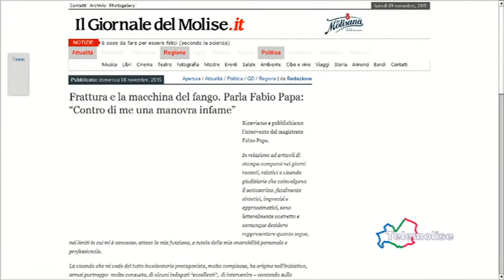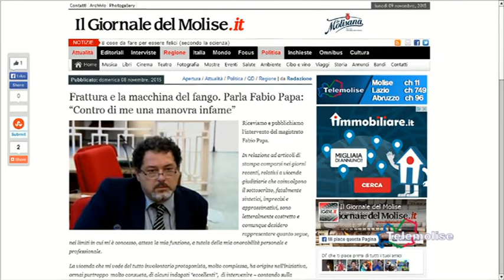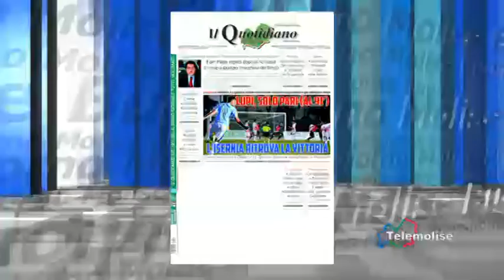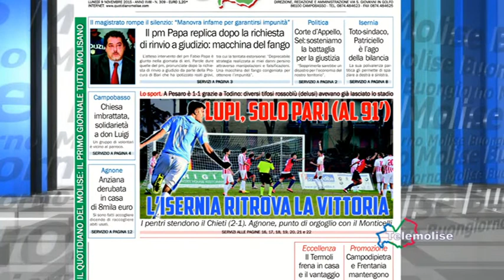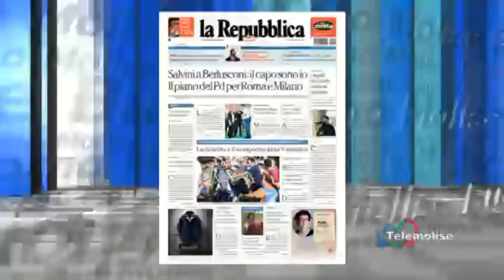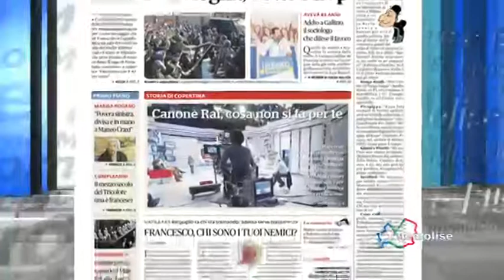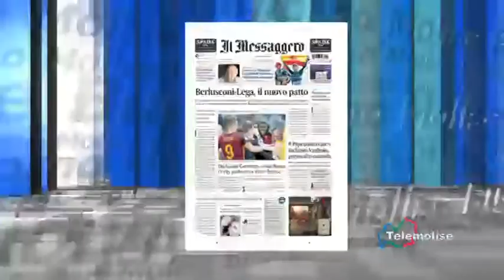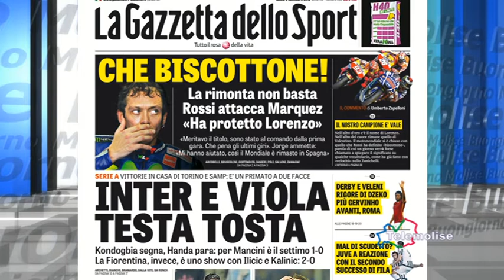Rassegna Stampa Telemolise 09 11 2015